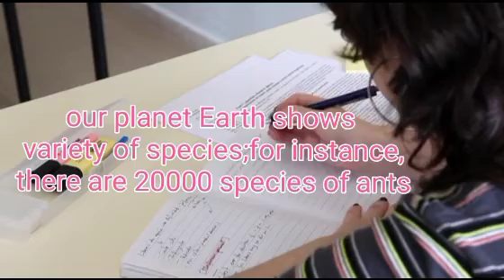20000 species of ants is possible??। biodiversity and conservation।neet।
20000 species of ants is possible?
Biodiversity and conservation ।neet ।